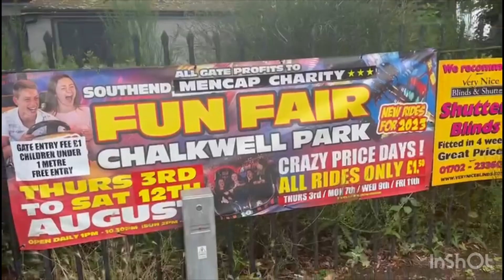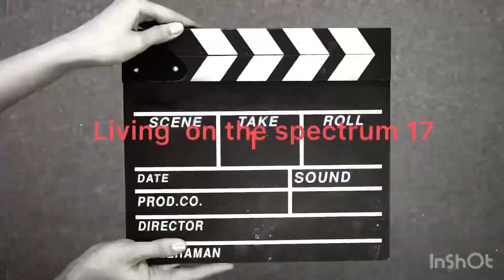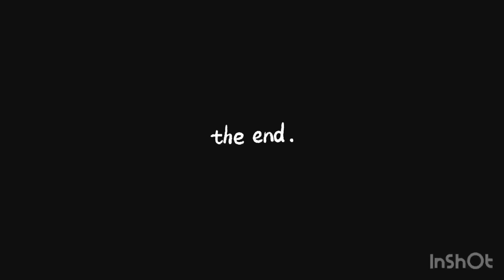Day three chalkwellparkfunfair 2023